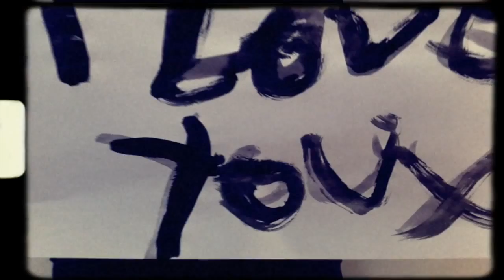Paul Buchanan - Mid Air (Official Video - Edit 1)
Taken from the debut solo album 'Mid Air'

Mid Air is released on May 21st and is available

This video was made by Bernard Rudden. To view the alternative version go to -